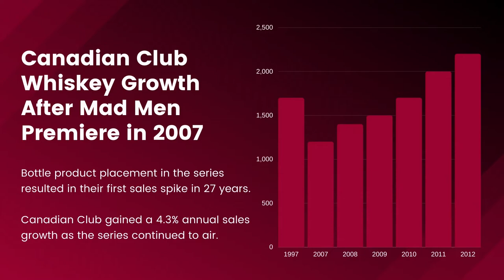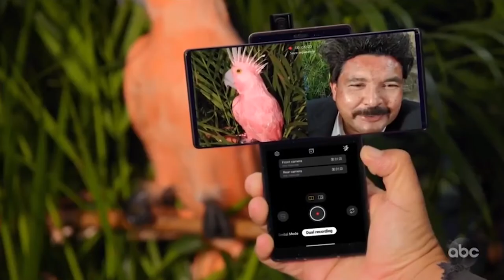How Hollywood Branded Can Help You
Our Agency Secures And Builds Partnerships With Celebrities, Social Influencers And The Tv, Film + Music Content That Drive Pop Culture – And Your Sales